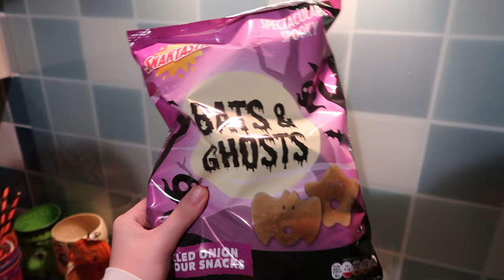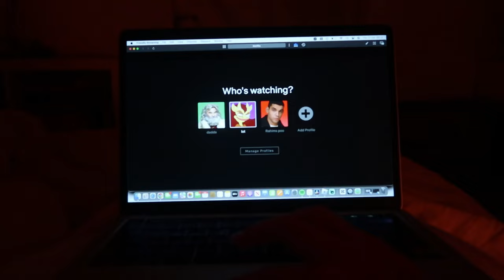autumn girls day🎃pumpkin carving, cafe date, Halloween nails & Halara try on haul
FAQs
im 19